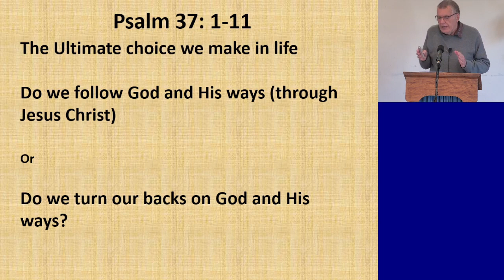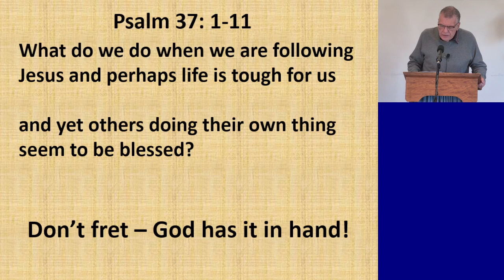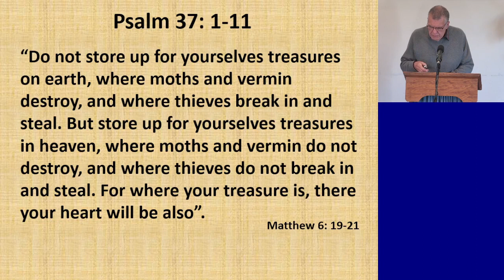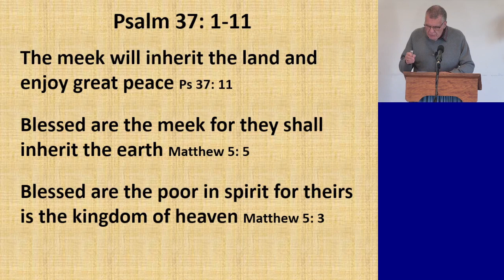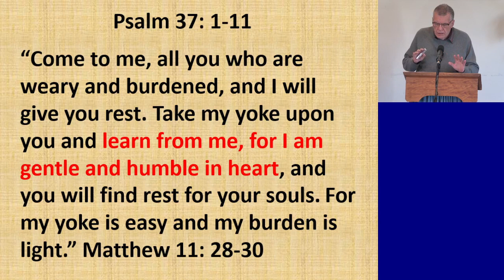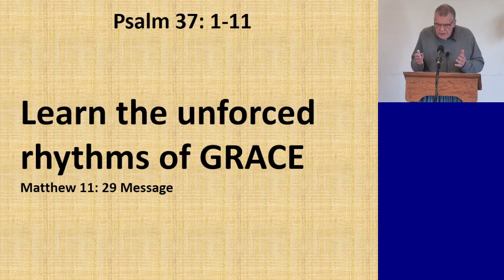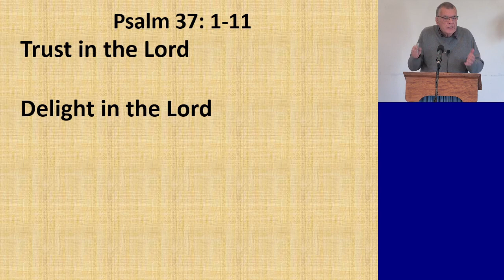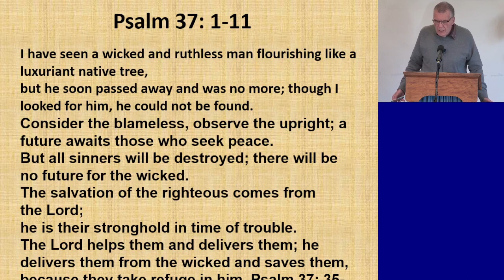Julian Marsh - Tough Going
Southfield Church 5 November 2023